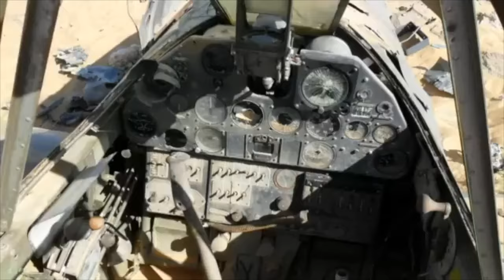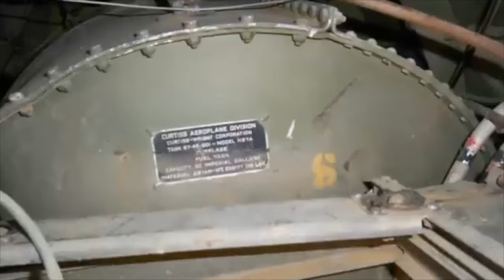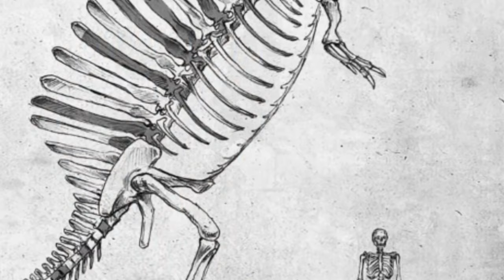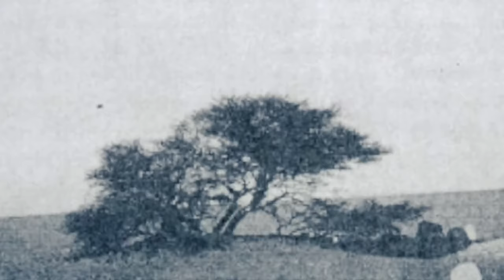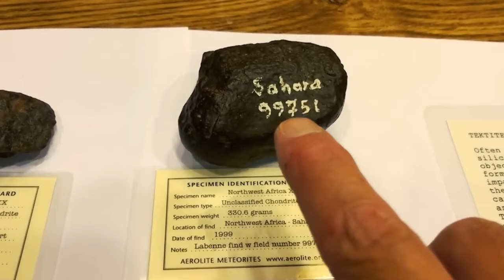No One Had To See THIS! Finally A New SECRET DISCOVERY In SAHARA Has Changed History!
Unbelievable Discoveries in the Sahara That Baffles Everyone. Ladies and gentlemen, get ready for a journey into the heart of the notorious desert on Earth—the Sahara. For centuries, its vast expanse of sand has concealed a trove of extraordinary secrets, hidden from human eyes. But now, a brave group of scientists is taking on the scorching heat and relentless drought, determined to unveil the mysteries that lie within. In this captivating video, we will take you on a thrilling exploration, revealing the most astonishing scientific discoveries made in this desert that have left everyone in awe. So sit back, relax, and enjoy the incredible journey that awaits you in the depths of the Sahara Desert..

No One Had to See THIS! This New SECRET DISCOVERY in SAHARA Has Changed History! Top 20